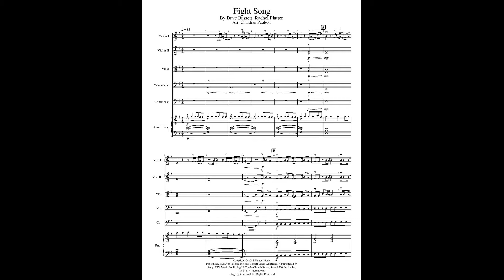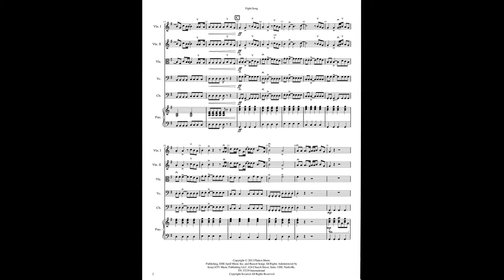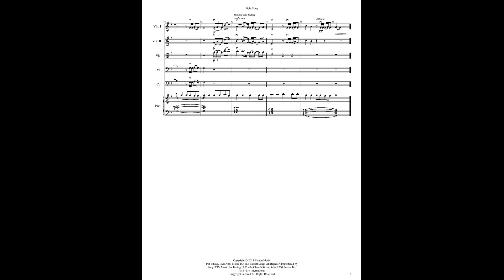Fight Song For Strings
Written at the request of one of my young cellists because though she had never experienced any bullying herself, she noticed her friend having a difficult time. One day she felt compelled to stand up for her friend. That one act not only helped her friend but empowered my cellist to be the champion for other girls. She thought this song really hit home for her. I agree! Enjoy. The piano part is quite simple but pretty.
Click the links to View and Purchase this title. Thank you for supporting my music. CP